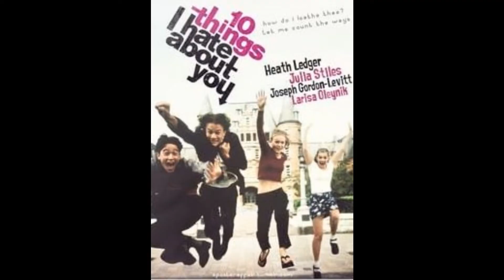juilia stills and heath ledger have 10 things they hate about you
hey everyone mr movie here were going back to highschool and taking a look at the classic 10 things with juilia styless and the late heath ledger